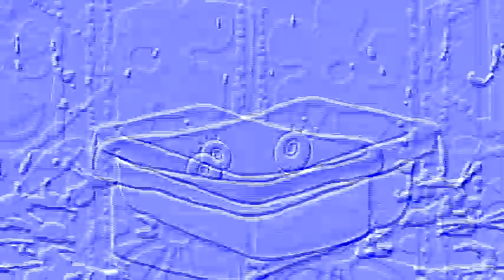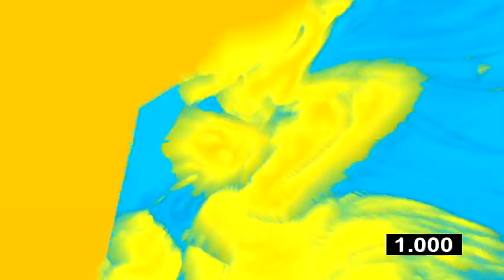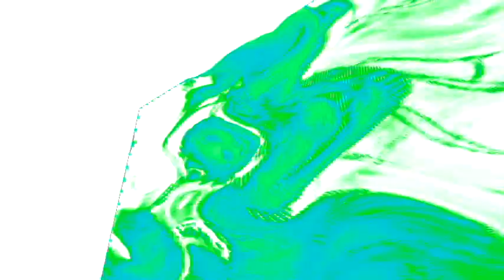Veg Replace Tennis NEW Halloween Theme Song! 🎃 SpongeBob Rounds